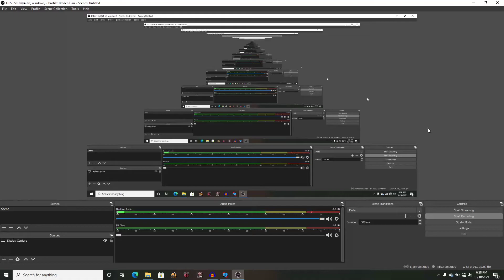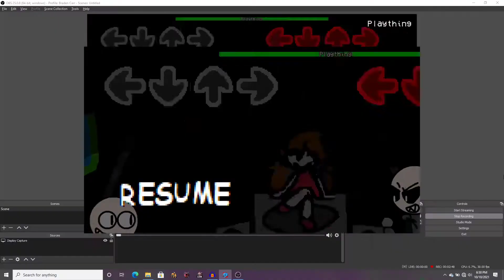plaything but awful (fnf but bad)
i'm making this into a full reskin mod lol
i got lazy at the end of the song with the voice lol